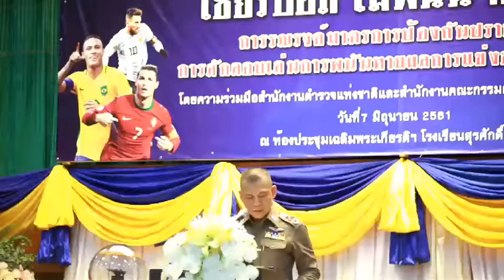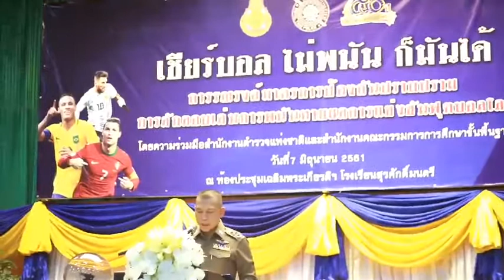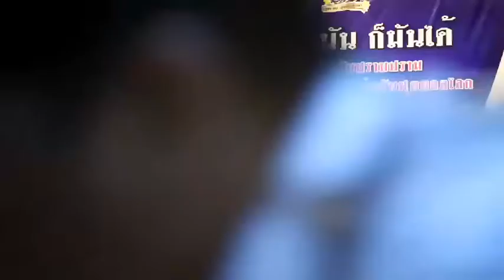รณรงค์มาตราการป้องกันปราบปรามการลักลอบเล่นการพนันทายผลการแข่งขันบอลโลก 1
เปิดการรณรงค์มาตราการป้องกันปราบปรามการลักลอบเล่นการพนันทายผลการแข่งขันบอลโลก  โดยความร่วมมือของ สำนักงานตำรวจแห่งชาติ
นสพ.ประชาไท